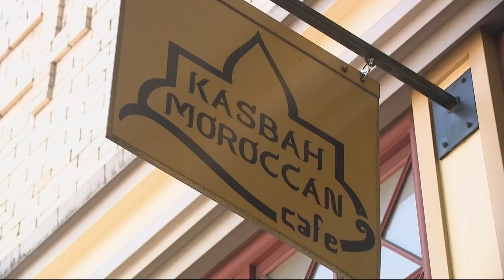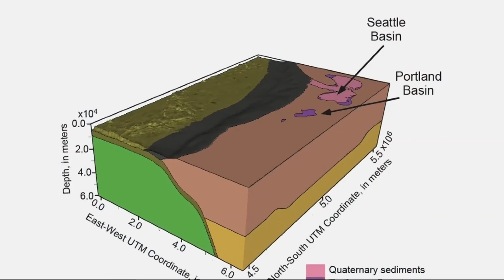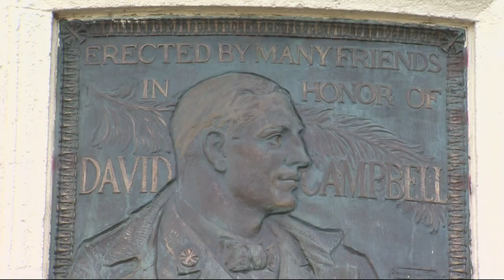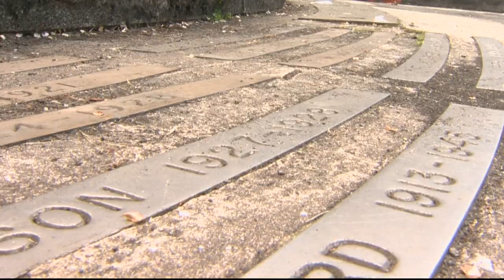KGW Top Stories: 11 p.m., Saturday, Sept. 9, 2023